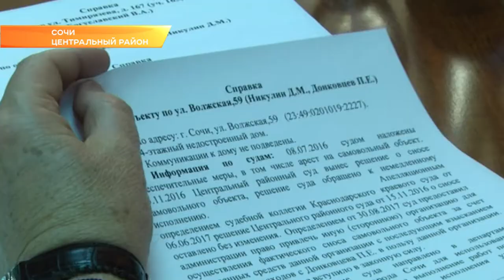В списке проблемных в только в центре Сочи порядка 30 домов. Новости Эфкате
Глава Сочи Анатолий Пахомов провёл серию встреч с жителями проблемных объектов Центрального района. На встречу с обманутыми покупателями мэр пригласил сотрудников прокуратуры района, службы судебных приставов и ресурсоснабжающих организаций.

У каждого объекта – своя сложная ситуация, объединяет их одно – дома изначально были построены незаконно, на участках под ИЖС или садоводство, а иногда и с захватом муниципальной земли. Теперь перед людьми стоит задача вернуть всё в правовое русло.

Так, жителям одного из участков по ул. Полтавской сейчас необходимо подключить строение к коммуникациям за свой счёт. В доме есть вода и электричество, но мощностей не хватает, так как они были рассчитаны на частный дом, а не на семиэтажку. В связи с тем, что объект находится в густозастроенном районе, подвести электричество к дому будет стоить жильцам больше 10 миллионов рублей. Такую сумму за работу под ключ озвучила компания «Кубаньэнерго». У жильцов есть вариант – построить сети самостоятельно. Администрация даже готова выделить участок для подстанции, если такой возможно будет подобрать неподалёку.